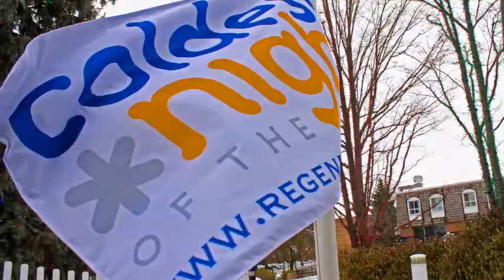Coldest Night of the Year 2019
Each February in Brampton we have an event called Coldest Night of the Year.  To raise money and awareness to the homeless and people who are on the edge.  The music for this video Jon & Vangelis' I Will Find My Way Home just fits to the theme of this event and hits home to many.